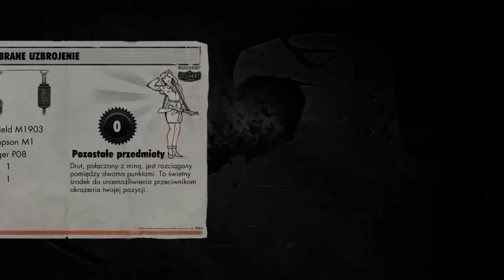Sniper Elite V2 #1---- Boom headshot :-)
W Sniper Elite V2 wcielamy się w snajpera na usługach rządu amerykańskiego. Scenerią jest zrujnowany przez walczące ze sobą armie - niemiecką i radziecką - Berlin 1945 roku. Zaczynamy prolog a potem 1 misje gdzie zabijamy doktorka a znajdziemy snajpera Niemców ciekawe